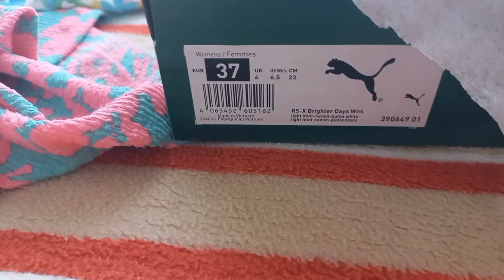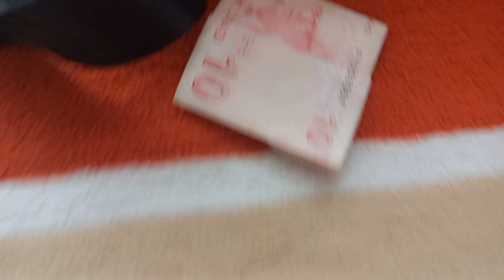SEVGİLİ ARKADAŞLARIM‼️ LÜTFEN BAŞKA KANALLARDA BENİM ADIMI GEÇİRMEYİN ‼️